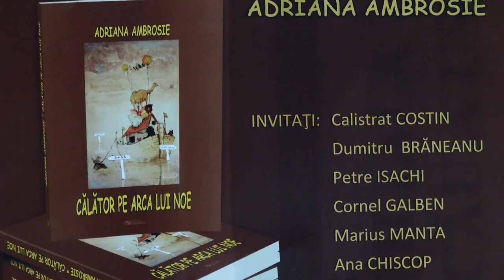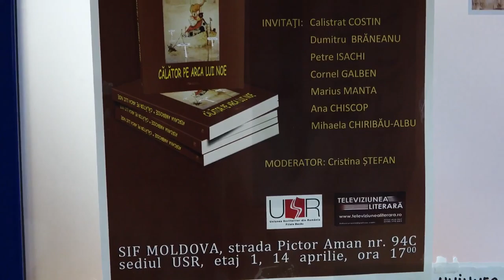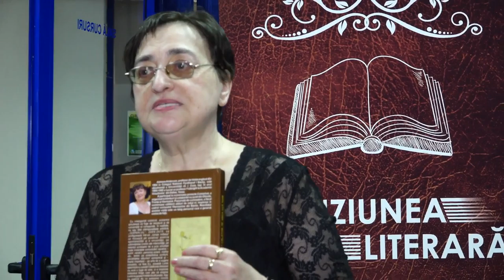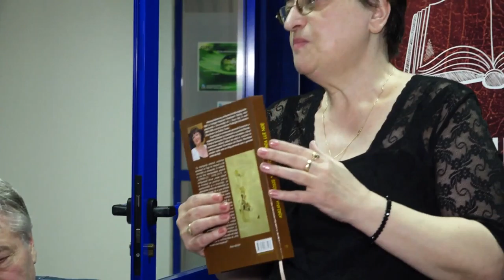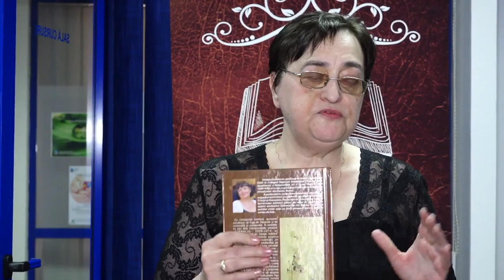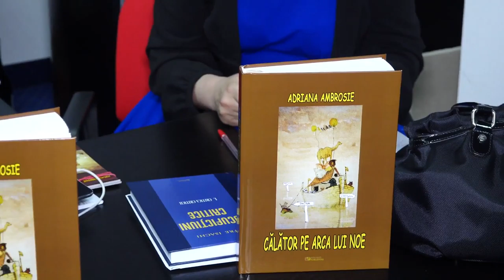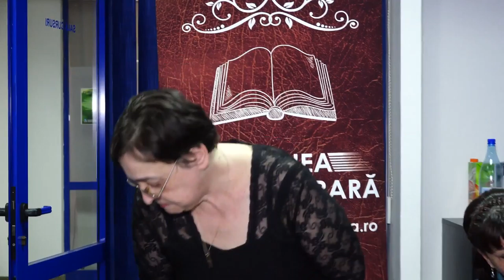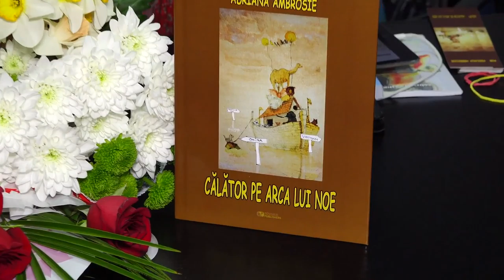LA BACAU Lansare de carte Adriana Ambrosie Calator pe Arca lui Noe FILMARE TELEVIZIUNEA LITERA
LA BACAU Lansare de carte Adriana Ambrosie   Calator pe Arca lui Noe FILMARE TELEVIZIUNEA LITERA. Dacă ai o lansare de carte Televiziunea Literară vine si filmează evenimentul oriunde în România și Republica Moldova. Trebuie doar să suni la 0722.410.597 Succes !